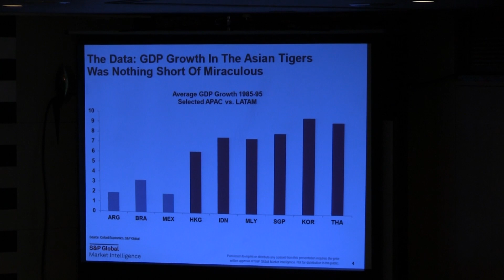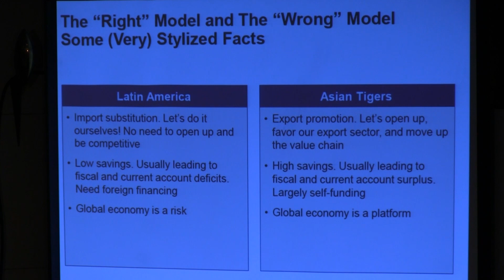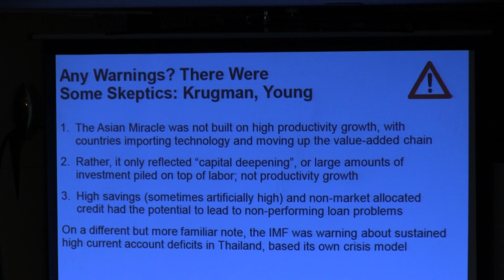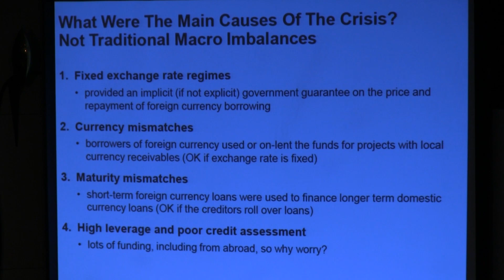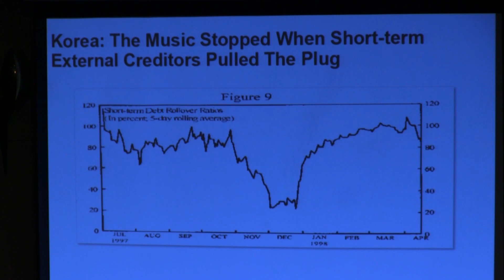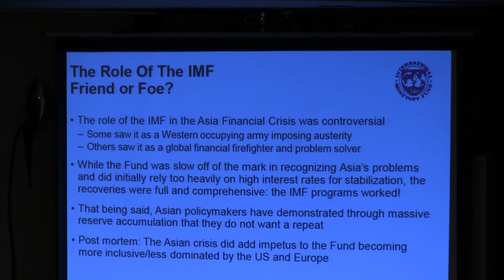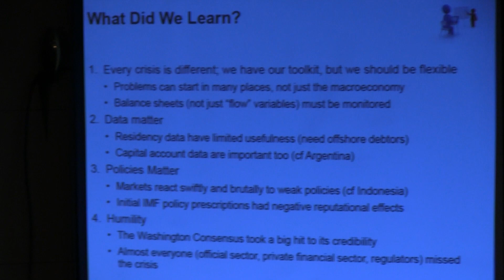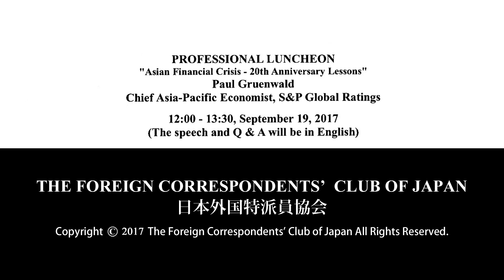Paul Gruenwald: "Asian Financial Crisis - 20th Anniversary Lessons"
Paul Gruenwald: Chief Asia-Pacific Economist, S&P Global Ratings